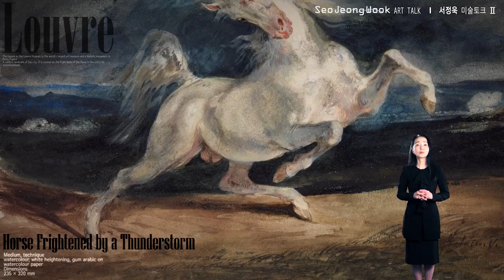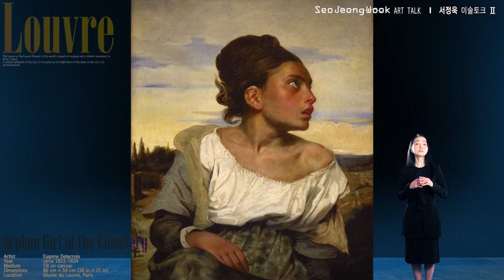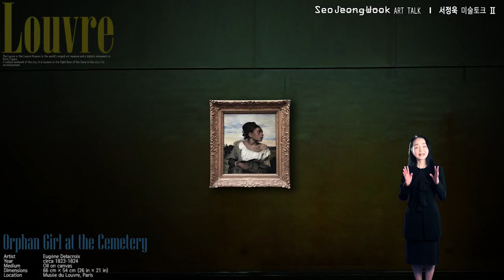What is Romanticism? | Eugene Delacroix's 'The Massacre at Chiops' | Seo Jeongwook Art Talk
What do you think of when you hear the word Romanticism? Romanticism in art can be a fairly confusing term to understand. Instead of red roses and poems Romanticist artworks can show incredibly gruesome images.

Through the work of one of its most well known practitioners we can explore exactly what we mean by Romanticism in painting. We can find the core of Romantic painting in Eugene Delacroix's painting 'The Massacre at Chiops'.

So let's take a deep dive into exactly what we mean by Romantic painting with a look at the works of Eugene Delacroix.